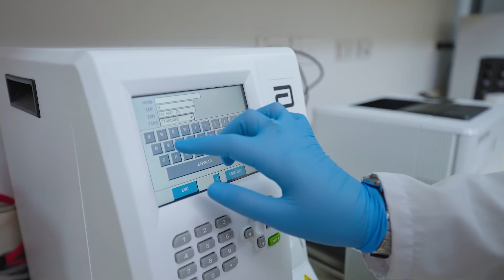Laboratorio Clínico Hospital Herrera Llerandi Santa Rosalía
¡La Excelencia en resultados llegó a Carretera!
📍C.C. Pacific Santa Rosalía km.12.5 Carretera a El Salvador.
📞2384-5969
⏰ Lunes a sábado de 6:30 a 18:30 Hrs. y Domingo de 7:00 a 13:00 Hrs.